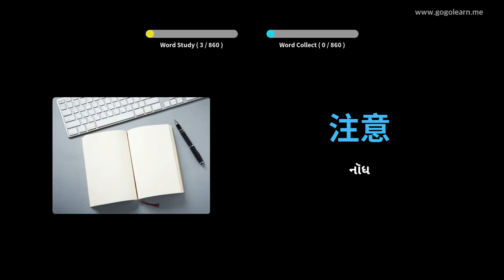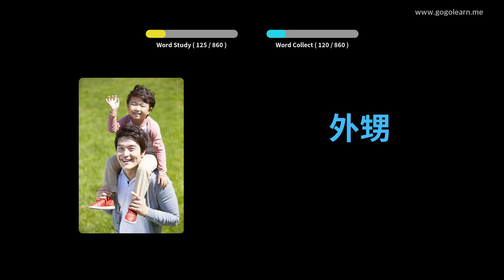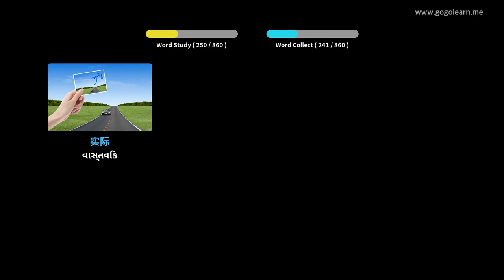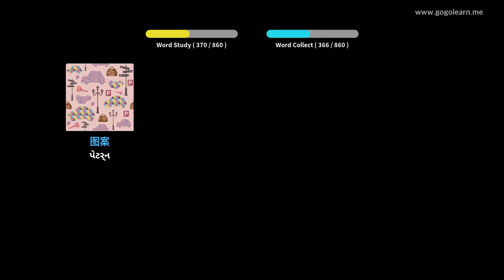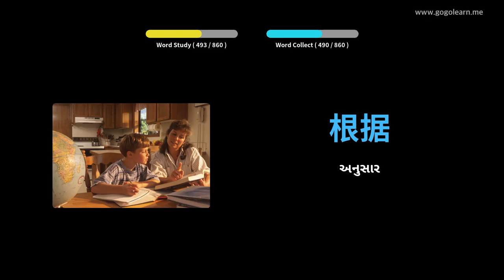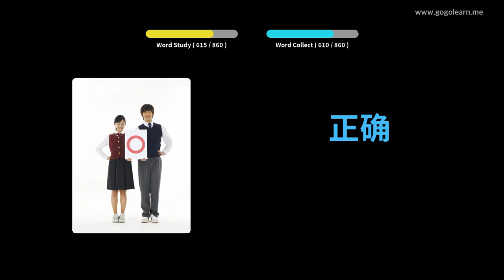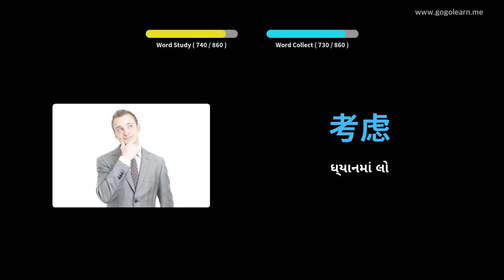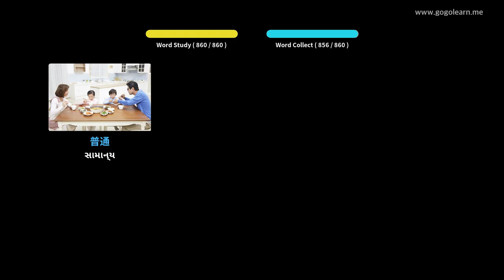ચાઇનીઝ શબ્દભંડોળ મિડલ સ્કૂલ | Golearn